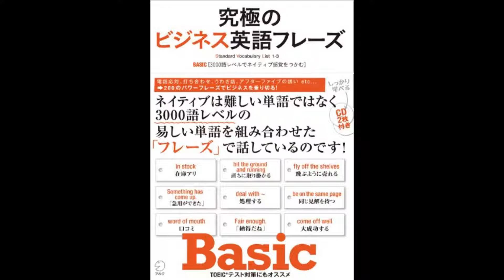【紹介】究極のビジネス英語フレーズBasic （アルク英語出版編集部）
今回紹介するのは、　究極のビジネス英語フレーズBasic　という本です。

「英語らしい英語」のカギである句動詞、イディオム、定型表現が学べる。易しい単語で書かれているからフレーズ学習に集中できる。聞く、書き取る、訳す、話す…多様な課題(TASK)で飽きずに学習。現役ビジネスパーソンの解説でリアルなニュアンスをつかむ。

最初の感じはとても良いと感じます。
まだこれからですが、耳のトレーニングにも活躍しそうなCDです。

オフィスで使う会話例が、非常に秀逸。利用させてもらっています。

週刊誌感覚で拾い読みする気で買いました。気軽に楽しめるのがいいです。